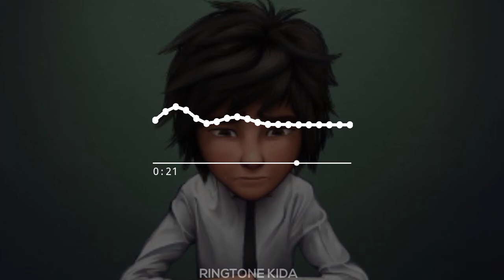HeyMamaRingtone | New Ringtone | Ringtone Kida | Download Now